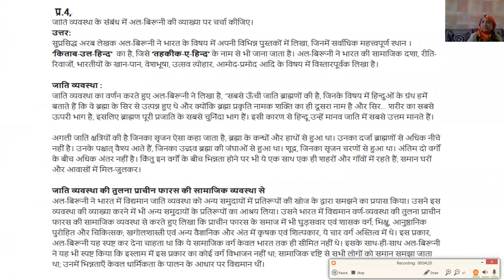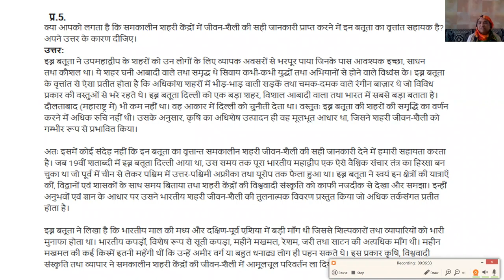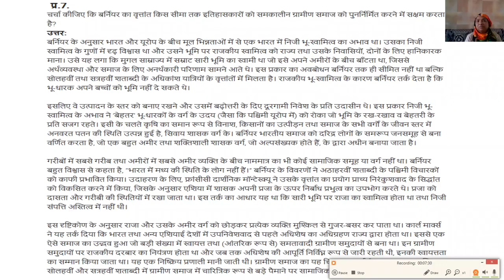कक्षा १२ वी इतिहास अध्याय 5 यात्रियों के नज़रिये से समाज प्रश्न उत्तर